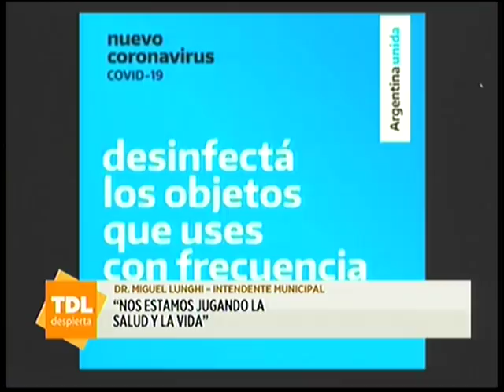Dr Miguel Ángel Lunghi en el desayuno de Tandil Despierta